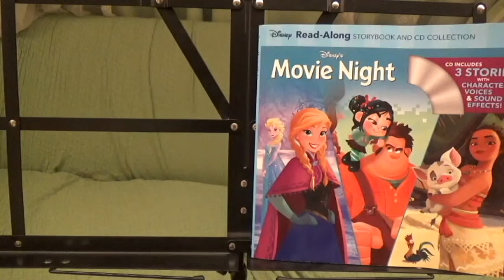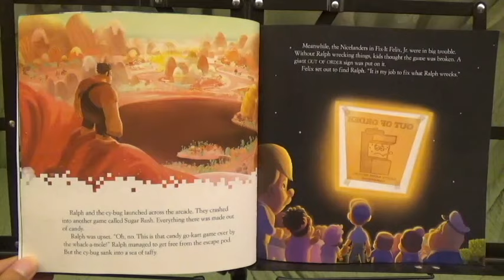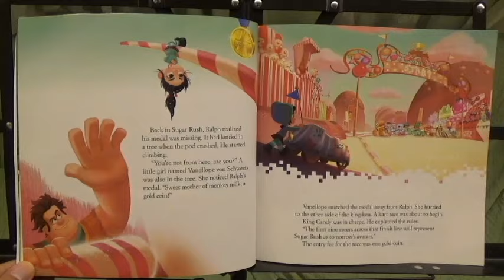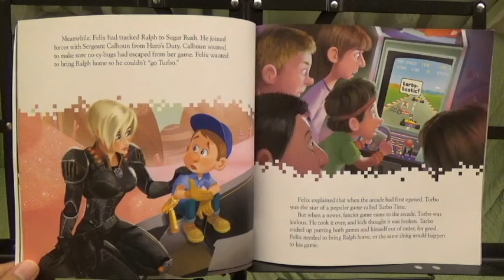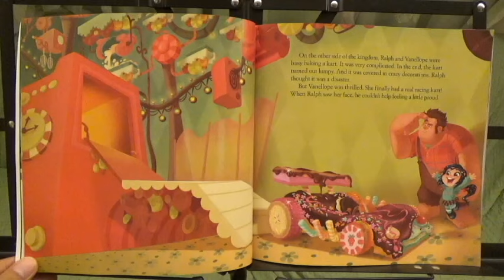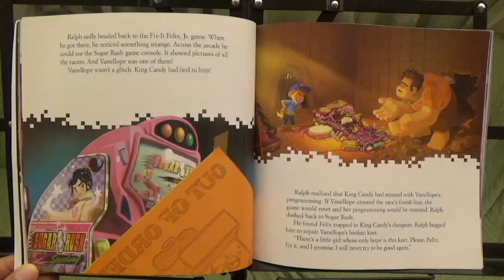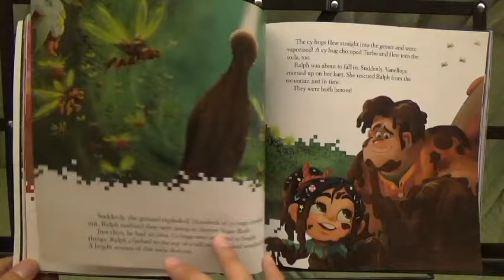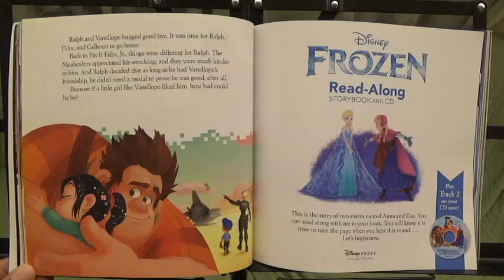シュガーラッシュ-Wreck-IT Ralph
Wreck-IT Ralph
Read-Along STORY BOOK AND CD
Disney's Movie Night Read-Along Storybook and CD Collection: 3-in-1 Feature Animation Bind-Up